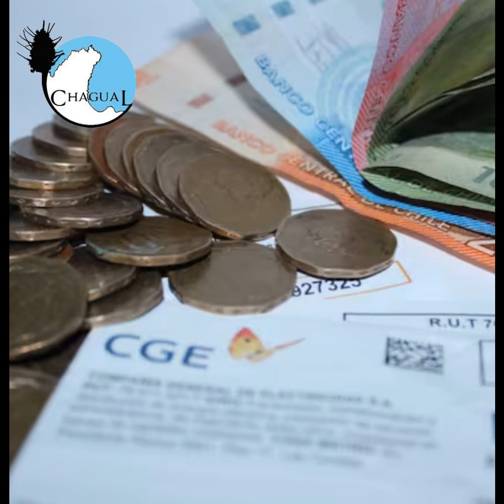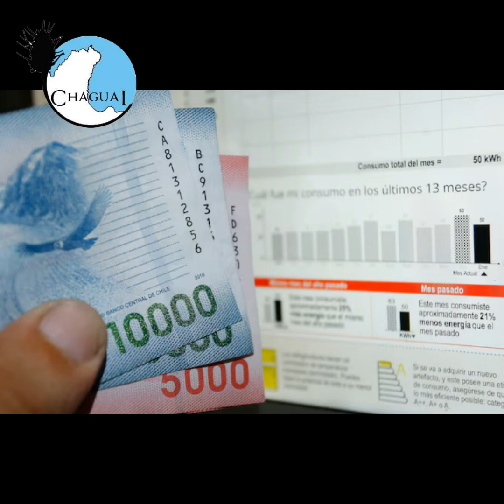Resumen Semanal de Noticias en Valparaíso | [29 S -5 de Octubre]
🔔 Resumen Semanal de Noticias en Valparaíso 🌊
En este video, te traemos un resumen completo de las noticias más importantes que ocurrieron en la región de Valparaíso, desde el domingo hasta el sábado. Mantente informado con los sucesos más relevantes de la semana en un solo lugar.

¿Conocías alguna de estas noticias? Déjanos un comentario contándonos cuál noticia te llamó más la atención.

¡Únete a nuestra comunidad y no te pierdas ninguna noticia del país y de la región!

  / chagualdigital